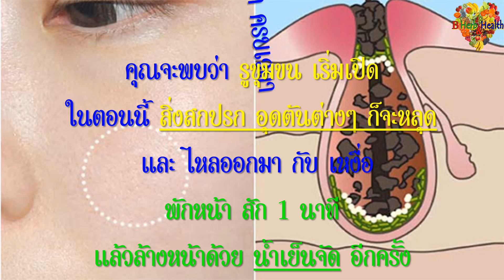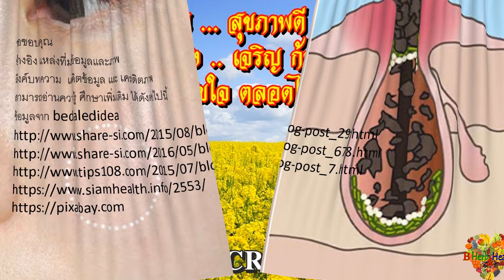ใบหน้า รูขุมขนกระชับ ด้วย ไอน้ำอุ่น สิ่งสกปรก อุดตัน จะหลุดออก(Clean Tightening Pores By Warm Steam)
B_HeartHealth_Best B_HeartHealth_Best

ไอน้ำอุ่น วิธีธรรมชาติ เคล็ดลับ ล้างหน้าทำความสะอาด รูขุมขน
(Cleansing Tightening Pores By Warm Steam)

 * ขอให้ .. ทุกท่าน .. สุขภาพดี แข็งแรง อายุยืนยาว .. มีความสุขกาย เบิกบานใจ .. ทุกวัน .. ตลอดไปค่ะ *